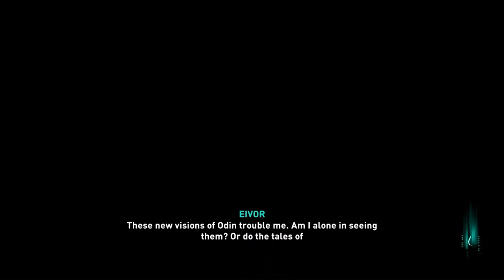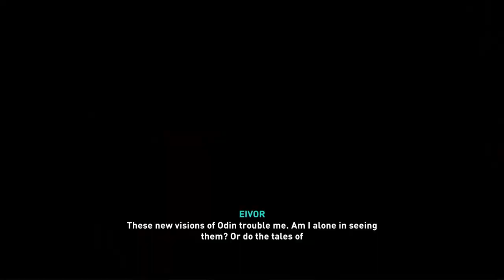A Bunch Of Special Weapons - Assassin's Creed Valhalla - Playthrough Part 31